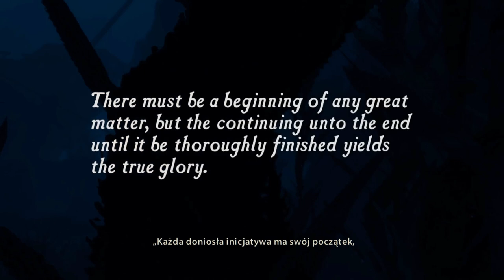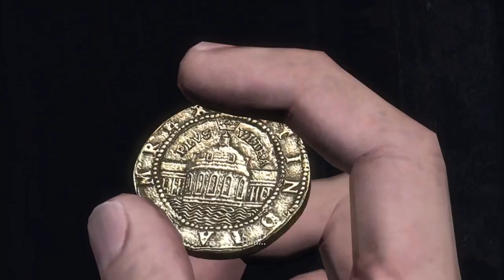Uncharted Fortuna Drake'a i Oko Indry Streszczenie Błędy Fabuły część 1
Streszczenie fabuły i wytknięcie wszystkiego co jest nie tak z Uncharted Fortuna Drake'a oraz komiksem Uncharted Oko Indry, który to, jest prequelem do pierwszej części Uncharted.

Pamiętajcie o dawaniu sugestii jakie kolejne tytuły mam wziąć pod lupę.

Udanego dnia!